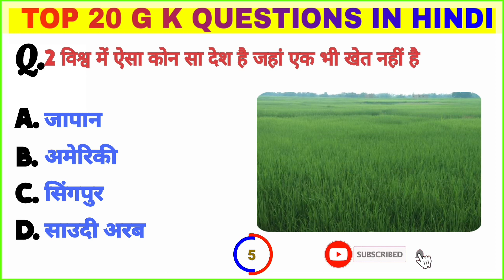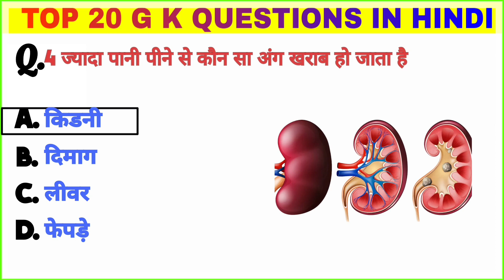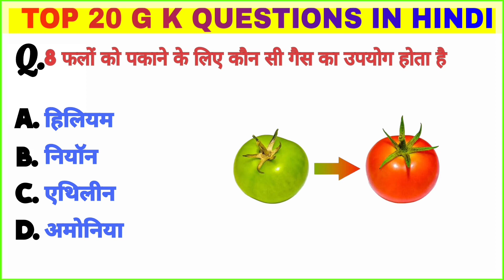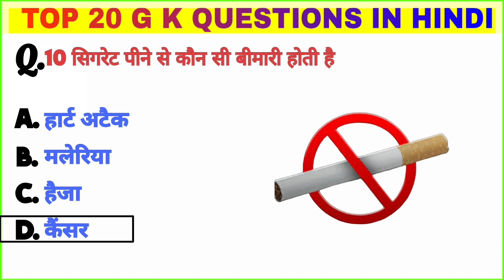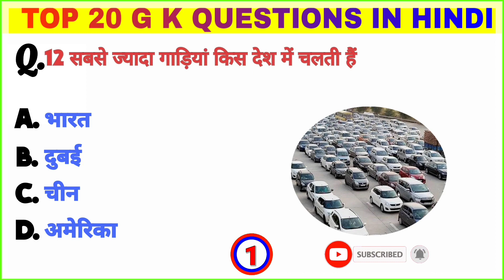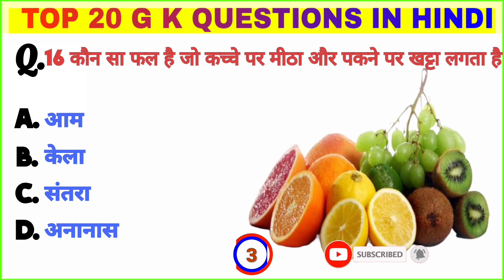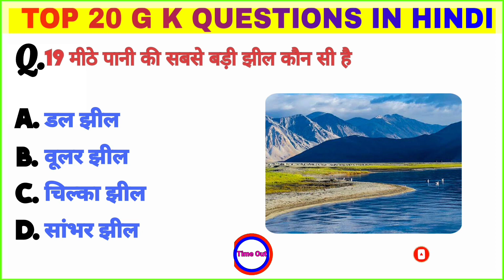G.K QUESTION //G K questions // gk ke question // gk academy// gk quiz for kids// g k easy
(1) 🤔g k questions and answers science,
(2)🤔gk questions and answers 2023,
(3)🤔g k questions easy,
(4)🤔g.k questions in english 2022,
(5)🤔gk questions for students, gk questions full form in english,
(6)🤔g k gs question 2022,
(7)🤔gk general knowledge questions,
(8)🤔gk gs gk gs question,
(9)🤔g k questions hindi me,
(12)🤔g k questions history,
(13)🤔g k questions hindi 2020,
(14)🤔g k questions hindi video,
(15)🤔g.k hard questions and answers,
(16)🤔g k questions in english,
(17)🤔g k questions india,
(18)🤔gk ke question jaldi yaad kaise karen,
(19)🤔gk ke question kaise,
(20)🤔gk ke question jo school mein bole jaate hain,
(27)🤔g k questions and answers in english class 6,
(29)🤔g k questions and answers class 3,
(30)🤔g k questions biology,
(31)🤔g.k basic questions,
(32)🤔g.k questions for b.ed entrance exam,
(33)🤔g k questions and answers bharat,gk
(34)🤔gk question bataiye,
(35)🤔gk ke question bstc,
(38)🤔g k questions class 8,
(39)🤔gk questions class 1, g k questions class 5,
(40)🤔g k questions class 4,
(41)🤔G k questions class 7,
(42)🤔g k questions class 10,
(43)🤔g k questions and answers in hindi 2022,
(44)🤔g k questions and answers science,

misti G K
disney trivia questions